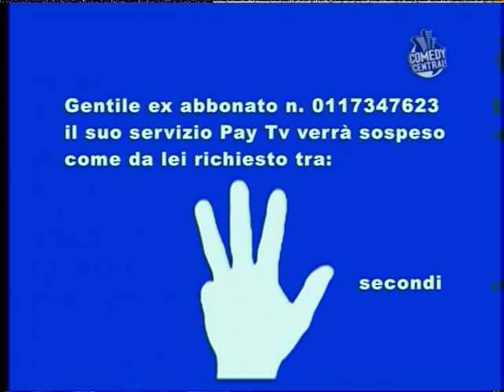Travel Companions su Comedy Central (TV Generica) 1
"Quo vadis?" in TV Generica  su Comedy Central gennaio 2011